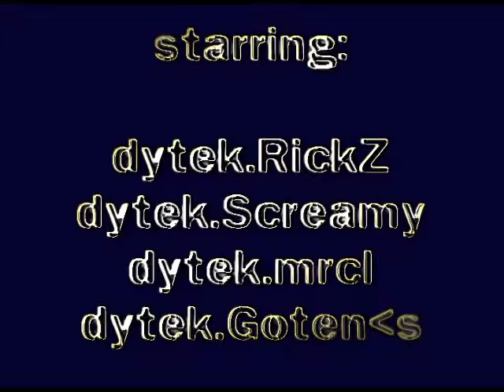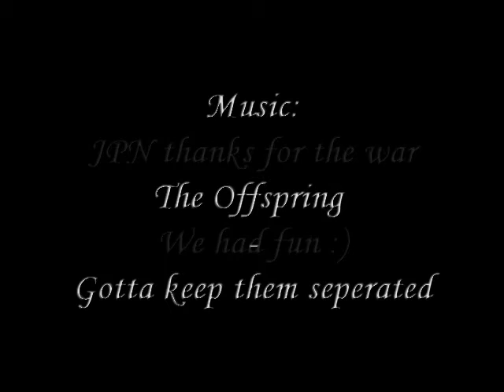dytek vs JPN ineyes gotenks